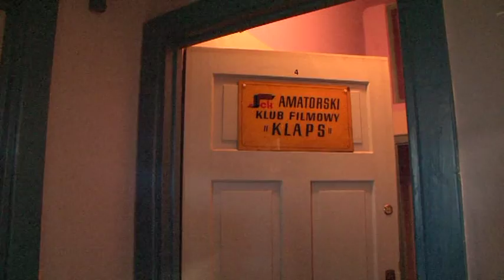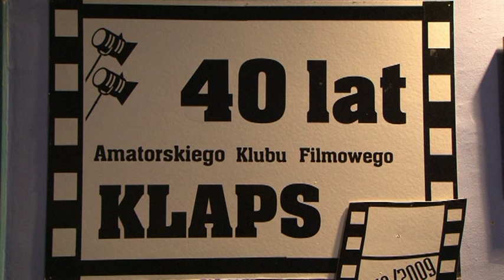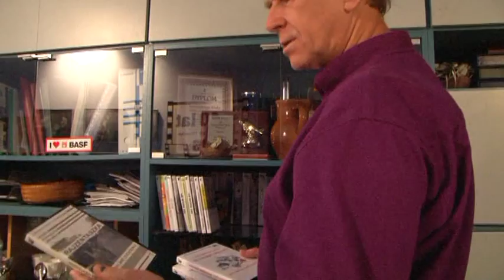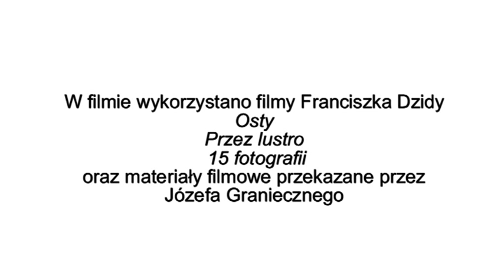FRANCISZEK DZIDA. MOMENT OLŚNIENIA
Wywiad z jednym z najwybitniejszych twórców kina niezależnego w Polsce. Franciszek Dzida zasłynął jako założyciel AKF "Klaps" w Chybiu. Napisana przez niego historia oraz autentyczne losy AKF "Klaps" stały sie inspiracją dla Krzysztofa Kieślowskiego do nakręcenia filmu AMATOR